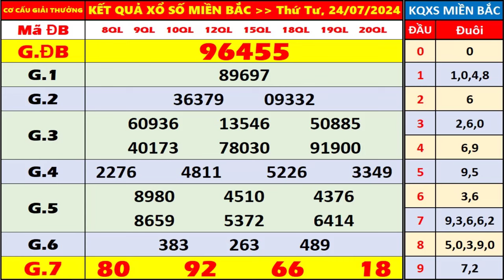kết quả xổ số miền bắc hôm nay thứ 4 ngày 24/7/2024 | xo so hom nay, xosomienbac, xs bắc ninh